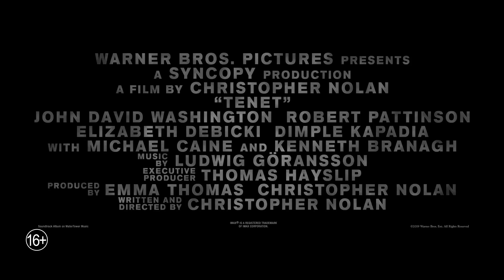Довод (Tenet) — Русский трейлер (2020)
• Дистрибьютор: «Каро-Премьер»
• Режиссер: Кристофер Нолан
• В главных ролях: Джон Дэвид Вашингтон, Роберт Паттинсон, Аарон Тейлор-Джонсон, Кеннет Брана